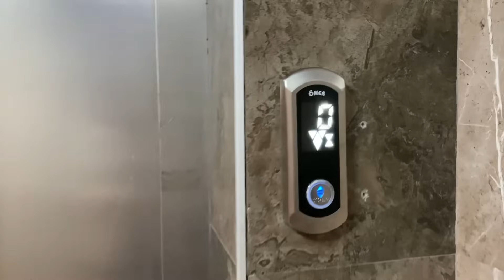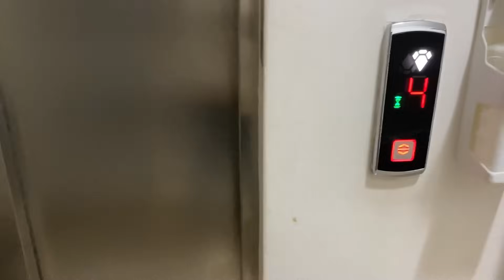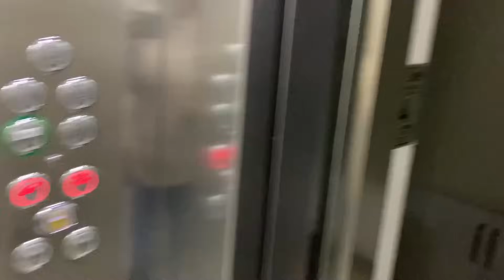ÜNLÜ MARKAYI DİP FİYATA ALDIK⁉️BAYILDIK😱EŞİM ISRARCI☹️ÖYLE BİR MASA HAZIRLAMIŞ Kİ🤩İLK KEZ TATDIM⁉️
YEMEK KANALIMIN LİNKİ 😍👇🏼❤️

Salon dekorasyon linkim👇🏼

Yeni ürünlerimin linki

İnstagram hesabım 👇🏼 👇🏼